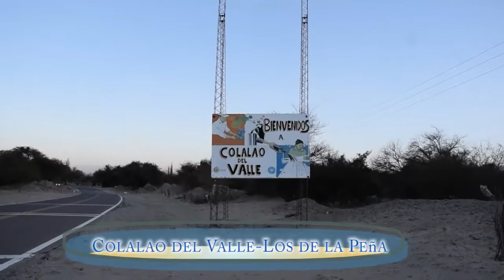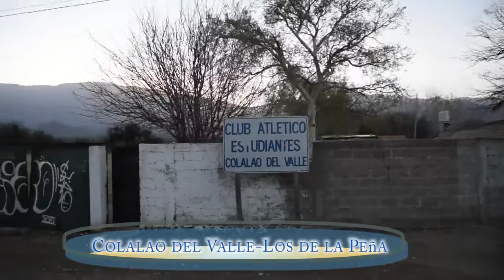Colalao del Valle Tucumán